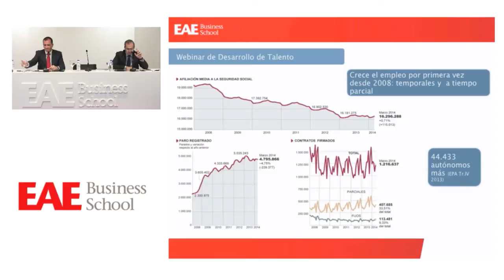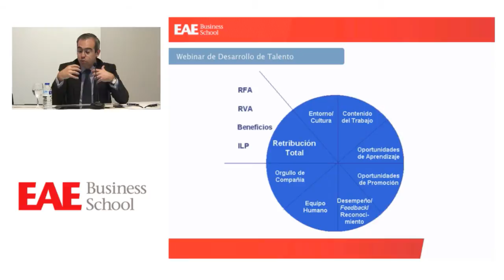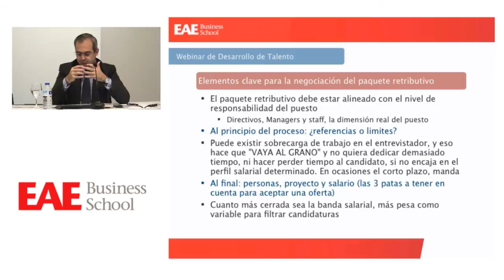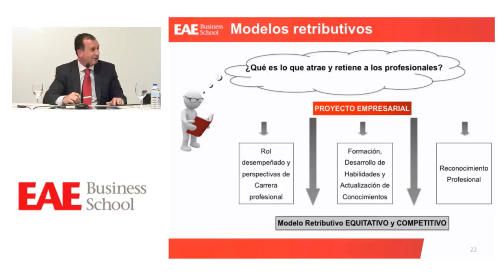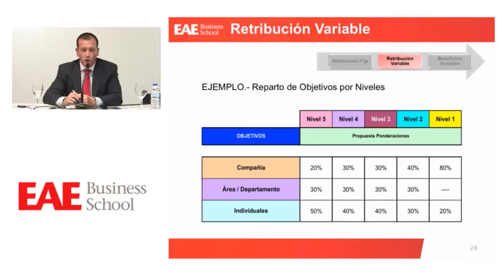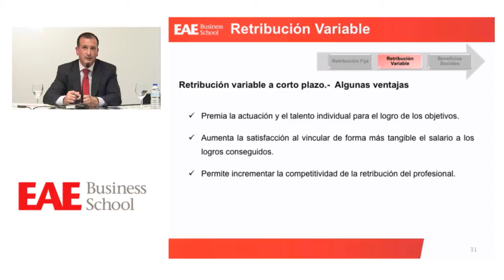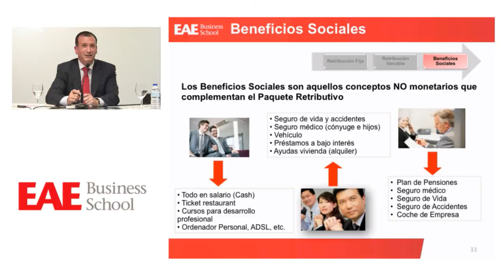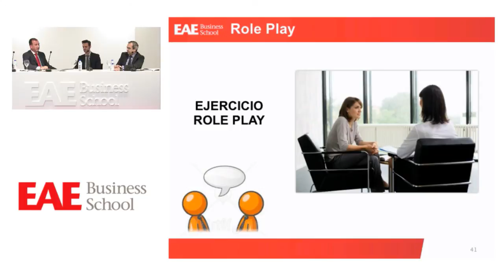Webinar: ¿Cómo nos preparamos para una negociación salarial?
El vídeo comienza en el minuto 2:02

Vídeo completo de la sesión de Webinar de Desarrollo de Talento: "¿Cómo nos preparamos para una negociación saliarial?" que tuvo lugar el pasado miércoles 9 de abril de 2014 en EAE Business School.

En muchas ocasiones al momento de revisar y aceptar una oferta laboral, parece que lo más importante para nosotros es el salario, mucho más en tiempos de crisis. Sin embargo, debemos conocer muy bien cuáles son las condiciones que nos están ofreciendo; ¿realmente sabemos cómo nos están pagando nuestro trabajo? Una mala decisión puede ser muy difícil de cambiar más adelante, por lo que no podemos reducir nuestra valoración a un simple numero de euros al mes.

¿Cómo valorar una oferta salarial? ¿Debo tener en cuenta el sector y la actividad? ¿Retribución fija o Retribución Variable? ¿Cómo puedo saber la cifra exacta que recibiré? ¿Influye la demanda en el mercado de mi profesión? El salario no es negociable, ¿hay alternativas?

Jose Diaz Canseco, Socio- Director de The Human Touch y profesor de EAE, nos habla de la retribución fija.

Óscar Izquierdo Pérez, Executive Director HUMAN CAPITAL (España y Portugal) en ERNST & YOUNG nos habla de la retribución flexible.

Esta es una sesión online mensual organizada por el servicio de Carreras Profesionales de EAE que tiene como objetivo ofrecer herramientas y estrategias para mejorar la empleabilidad de alumnos y antiguos alumnos. Si quieres conocer los próximos eventos, entra aquí: